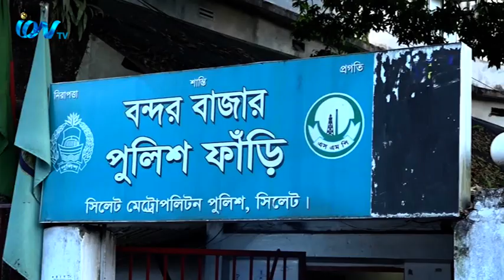সিলেটে পুলিশের নির্যাতনে নিহত রায়হান আহমদ হত্যার ঘটনায় এসআই আকবর গ্রেফতার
সিলেটে পুলিশের নির্যাতনে নিহত রায়হান আহমদ হত্যার ঘটনায় এসআই আকবর হোসেন ভূঁইয়াকে  গ্রেফতার করেছে পুলিশ। এ নিয়ে সোমবার প্রেস ব্রিফিং করেছেন জেলা পুলিশ সুপার। আমাদের প্রতিনিধি জুবেল আহমেদ সেকেল পুলিশের বক্তব্যের সুত্রে জানান, আসামির ভারতে পালিয়ে যাবার সম্ভাবনা ছিল। তাই সিমান্তে অতিরিক্ত পুলিশ মোতায়েন করা হয়েছিল। প্রেস ব্রিফিং অনুষ্ঠানে বক্তব্য রাখেন, ডিআইজি মফিজ উদ্দিন। তিনি বলেন, অপরাধ করে কারো পার পাওয়ার সুযোগ নেই। অপরাধী যেই হোক, যে বাহিনীর-ই হোক তাকে অবশ্যই আইনের আওতায় আনা হবে। আসামিকে গ্রেফতারের পর হাজারও মানুষ পুলিশ সুপার কার্যালয়ের সামনে জড়ো হয়ে আকবরের ফাঁসি দাবি করেন।
iON TV
SKY 782